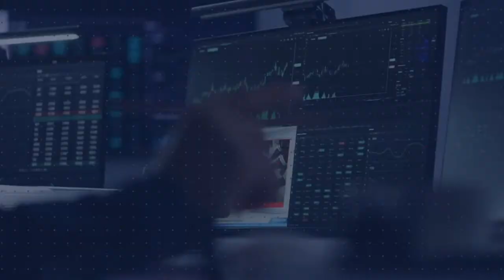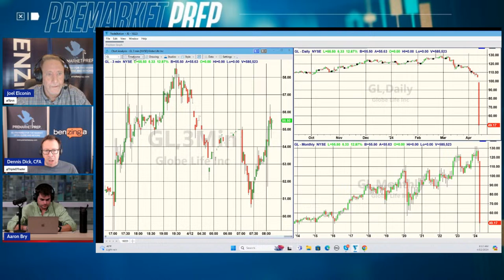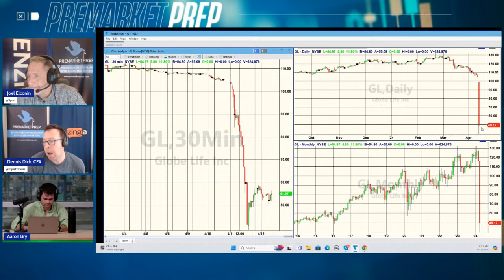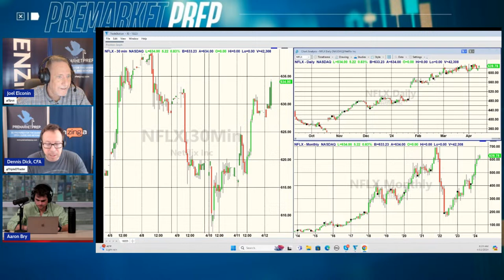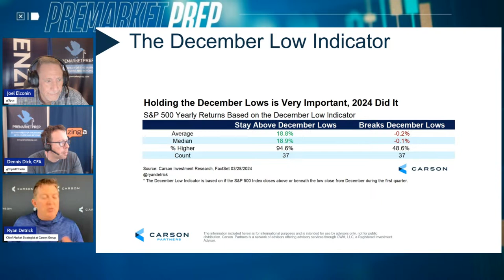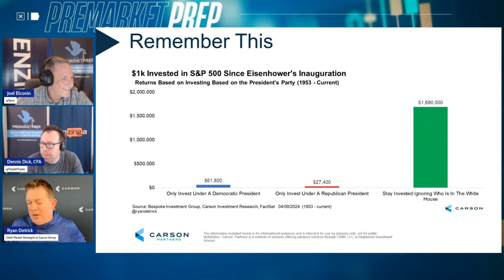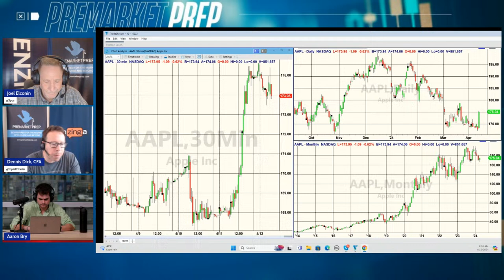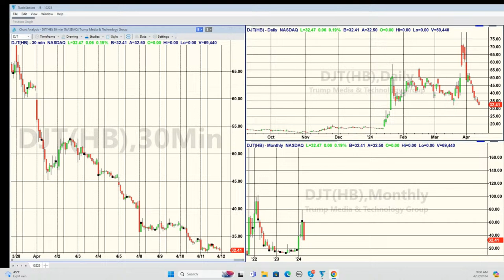Friday Fireworks - $JPM, $GL and more | PreMarket Prep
Today's Topics:
$JPM, other bank earnings
$GL short report
$AAPL follow through

Today's Guest:
Ryan Detrick, Carson Group

Hosts:
Joel Elconin
X // @SPUS

Dennis Dick
X //  @TRIPLEDTRADER

Aaron Bry
X // @AaronBry5

1,606 episodes